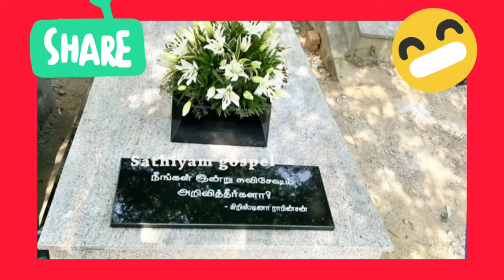Christina Robinson 54 வயதில் மரிப்பதற்கான காரணம் என்ன 😭 TPM/Bible Secrets tamil /@biblesecretstamil